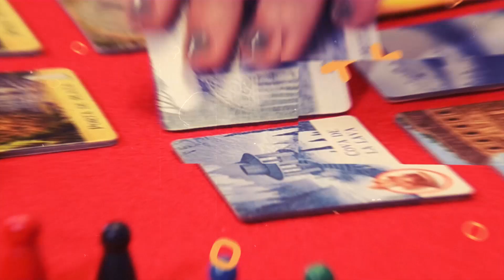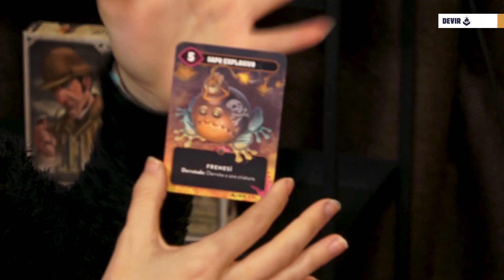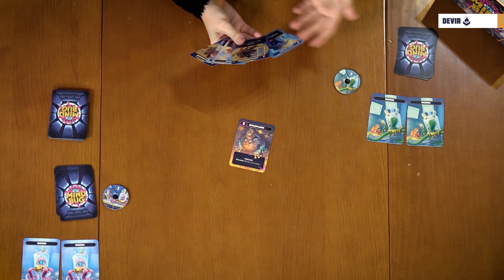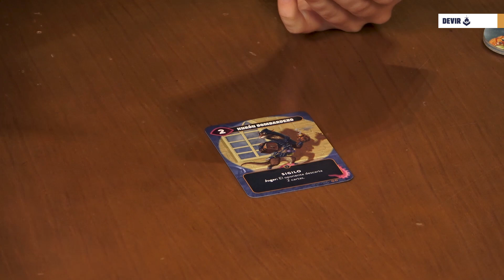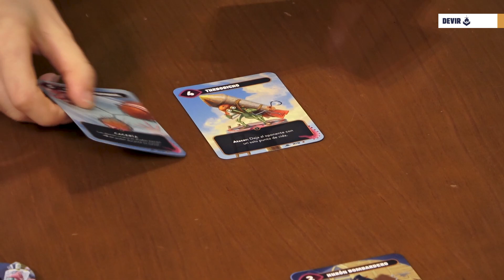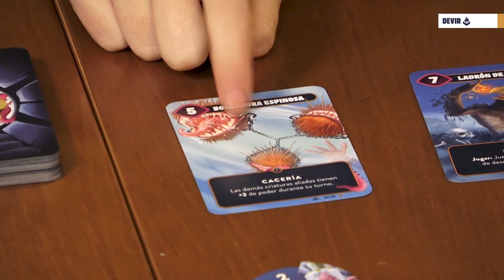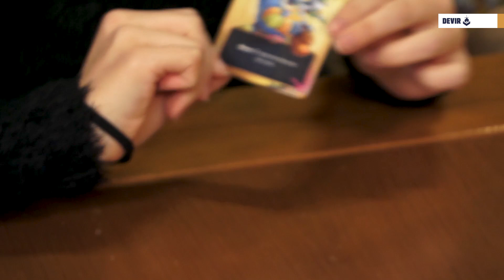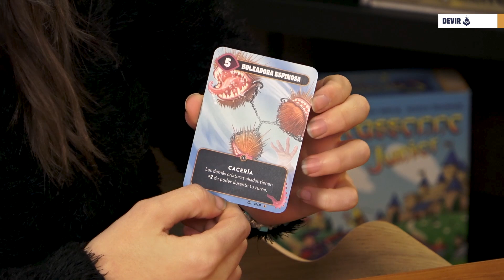✅ Cómo jugar a Mindbug - Devir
Kenya nos enseña a jugar a Mindbug